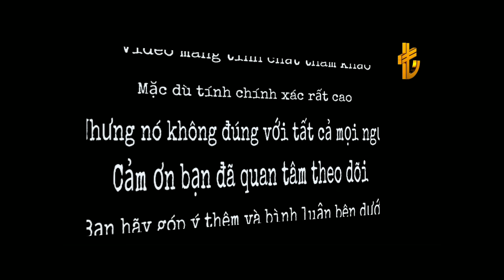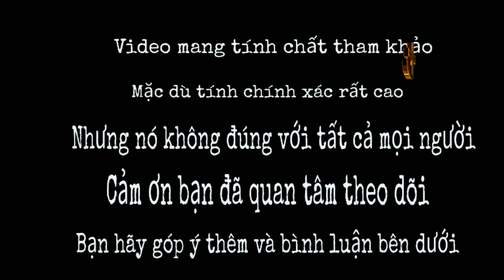4 Nét tướng của người thành công nếu theo nghiệp kinh doanh, buôn bán, cứ làm ăn ắt giàu có #382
Bạn có thể giúp tương lai tri thức hơn bằng cách đầu tư ủng hộ " Donate " cho kênh TỬ VI - NHÂN TƯỚNG 1368 ❤️ của chúng mình để giúp Kênh ngày càng phát triển và lớn mạnh hơn nhé. Các bạn sẽ nhận được nhiều " PHƯỚC BÁU "

Chào mừng bạn đã đến với channel Youtube TỬ VI - NHÂN TƯỚNG 1368 của mình...4 Nét tướng của người thành công nếu theo nghiệp kinh doanh, buôn bán, cứ làm ăn ắt giàu có #382